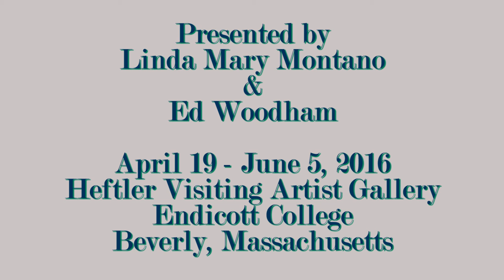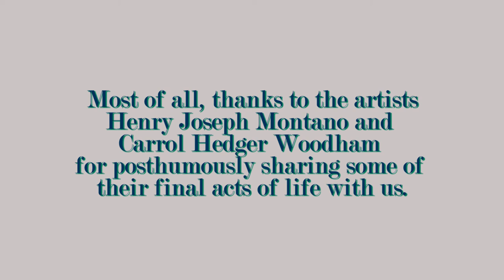Linda Mary Montano and Ed Woodham / Mom and Dad: Art Giving Life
Linda Mary Montano and Ed Woodham discuss making art with their parents – Henry Montano and Carrol Woodham. This video played on a loop in the gallery exhibition Mom and Dad: Art Giving Life, 2016, Heftler Visiting Artist Gallery at Endicott College in Beverly, Massachusetts.